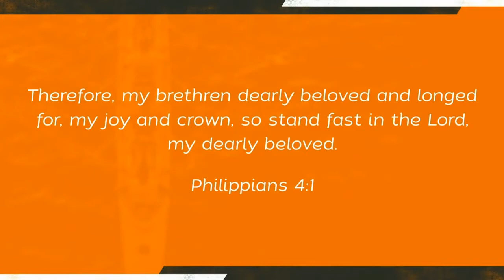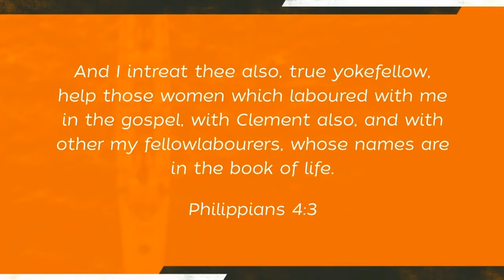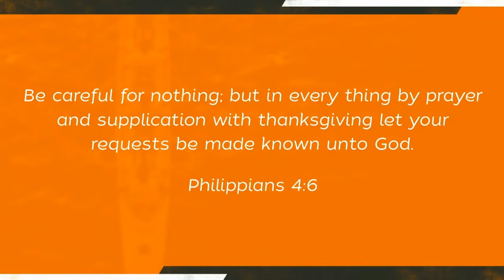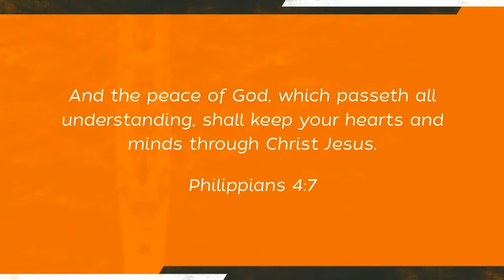Turning Cares Into Prayers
Pastor Marc Likins | July 29, 2018 AM